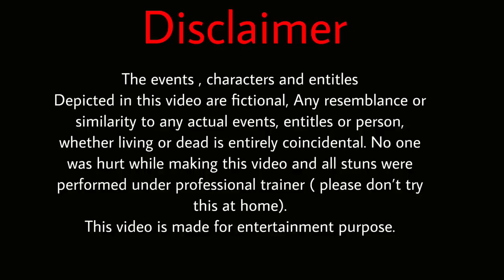New konkani comedy video 2021||Aamot Bachan||funny||setting||trending||laughter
We the goan comedy boys!!!
Presents
*Aamot Bachan*  an entertaining comedy video!!!

Here were are!!!
Thanks for all your lovely support guys❤️🙏🏻❤️we are overwhelmed with your love and support ❤️God bless you all❤️

We the Goan comedy boys are here to entertain you’ll and to bring some laughter to our audience.

For Photography and videography ( music songs, weddings ,baptism , birthday’s or any occasions)  you can contact to
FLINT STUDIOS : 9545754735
at reasonable price. Thank you .

Cast

Patte- Joel
Casov- Alfred
Japlo- Avil
Angela- Edmer
Dadush-Lenis
Basmati- Dilon
Packlo-Packie

❤️❤️❤️ New Konkani comedy